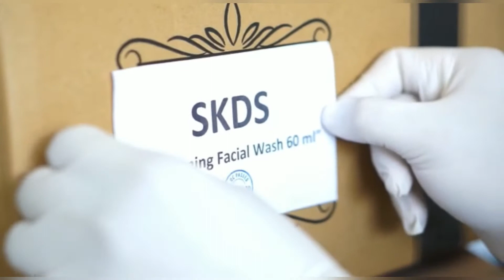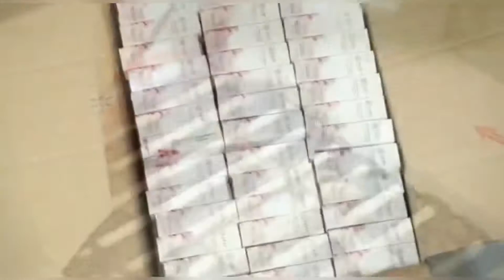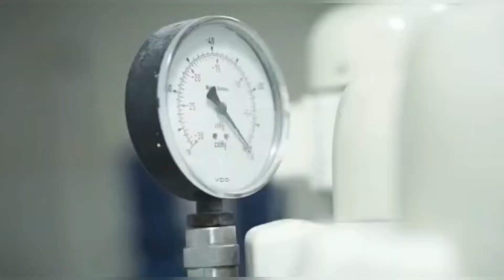PABRIK SKINCARE SKDS|| PRODUK SKDS SKINCARE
Yuk kita mampir ke pabrik pembuatan skds skincare, tentunya sudah aman dan bpom